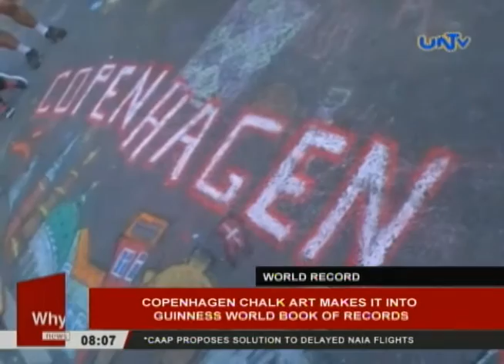Copenhagen chalk art makes it into Guinness World Book of Records